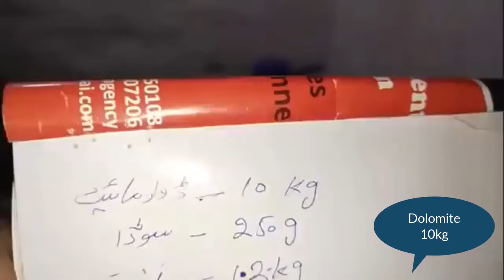03096141114 | Dish Bar Soap Making Machine By Irfan Science Wala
Dish Bar Soap Making Machine | Dish Bar Soap Business Idea With Practical Video | Irfan Science Wala

I am Irfan Science Wala. I have completed my M.Phill in Physics.
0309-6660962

In this video, I will show you how to start your own dish bar soap business with a dish bar soap making machine. I will also share some practical tips on how to make your dish bar soap business successful.

Why Start a Dish Bar Soap Business?

There are many reasons why you might want to start a dish bar soap business. Here are a few of the most common reasons:

High demand for dish bar soap: Dish bar soap is a popular product that is in high demand. This means that there is a good chance that you will be able to sell your dish bar soap and make a profit.
Low start-up costs: The start-up costs for a dish bar soap business are relatively low. This means that you can get started with your business without having to invest a lot of money.
Easy to learn: The process of making dish bar soap is relatively easy to learn. This means that you can start making your own dish bar soap without having to hire a professional.
How to Start a Dish Bar Soap Business

If you are considering starting a dish bar soap business, here are the steps you need to take:

Do your research: Before you start your business, it is important to do your research and learn as much as you can about the dish bar soap industry. This includes learning about the different types of dish bar soap, the different ingredients used in dish bar soap, and the different ways to make dish bar soap.
Get the right equipment: Once you have done your research, you will need to get the right equipment to make your dish bar soap. This includes a dish bar soap making machine, molds, and measuring cups and spoons.
Choose your ingredients: There are many different ingredients that can be used to make dish bar soap. You will need to choose the ingredients that you want to use based on your personal preferences and the preferences of your target market.
Make your dish bar soap: Once you have chosen your ingredients, you can start making your dish bar soap. The process of making dish bar soap is relatively easy. However, it is important to follow the instructions carefully to ensure that your dish bar soap turns out right.
Market your dish bar soap: Once you have made your dish bar soap, you will need to market your product. This can be done through online marketing, social media marketing, or traditional marketing methods.
Practical Tips for a Successful Dish Bar Soap Business

Here are a few practical tips for a successful dish bar soap business:

Create a unique brand: Your dish bar soap business needs to have a unique brand that sets it apart from the competition. This can be done through your logo, packaging, and marketing materials.
Offer high-quality products: Your dish bar soap needs to be high-quality. This means using high-quality ingredients and following the proper manufacturing process.
Provide excellent customer service: Excellent customer service is essential for any business. This means being responsive to customer inquiries, resolving customer complaints promptly, and providing excellent product support.

dish bar soap,
dish bar soap recipe,
irfan science wala,